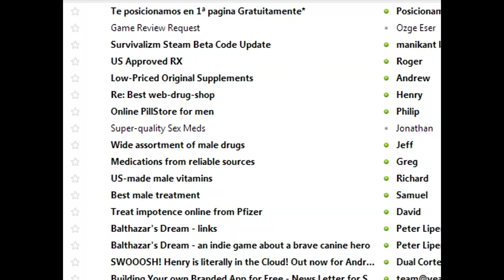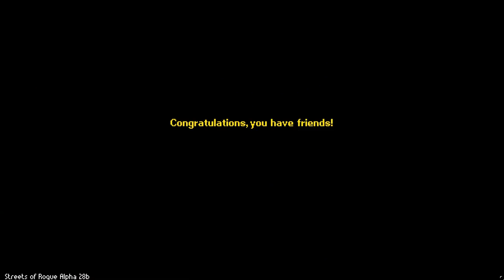Games From My Inbox: Volume 6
Thanks again to Binster for providing a nice beat:

The Steam Summer sale's on! Come see another bundle of inbox orphans looking to find a home